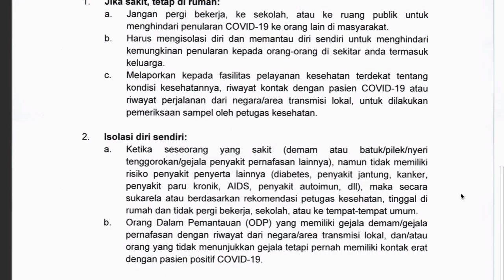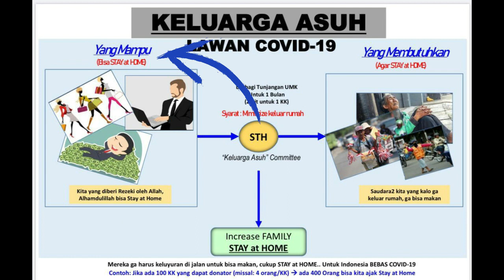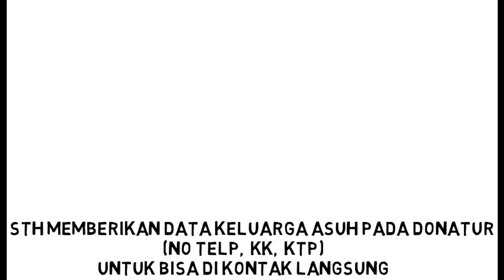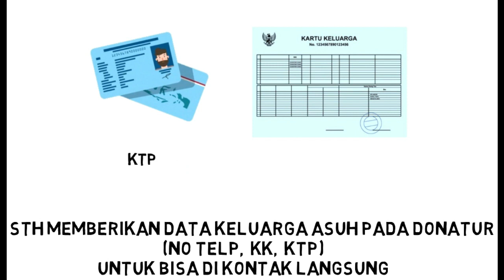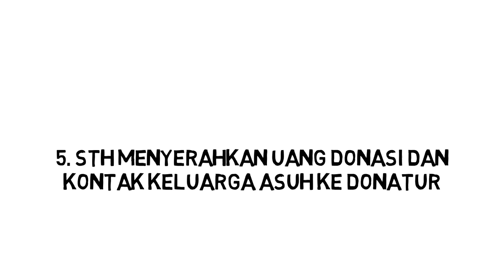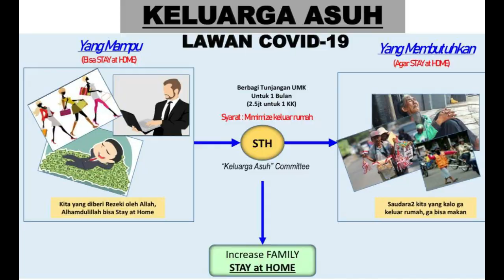KELUARGA ASUH by STH - BERBAGI REZEKI PADA SAUDARA KITA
Berikut kami bahas mengapa Keluarga Asuh dan bagaimana Keluarga Asuh akan berperan untuk melawan corona

Follow IG kami, biar kalian bisa dapat info tiket murah dan open trip asik ke seluruh dunia!

STH atau Secret Ticket Hunter merupakan Trusted Ticket Agent yang juga menyediakan tiket murah atau tiket promo buat kalian semua.

Kami juga membuka open trip buat kamu yang suka jalan-jalan ke luar negeri tapi dengan harga murah.

Butuh list tempat mana aja yang wajib dikunjungi pada saat liburan ke luar negeri? We provide it!

Jadi, semua kebutuhan travelling kamu ada disini.

Stay Tune!